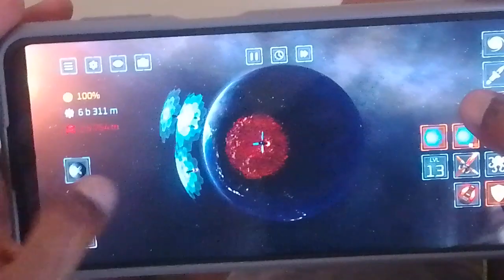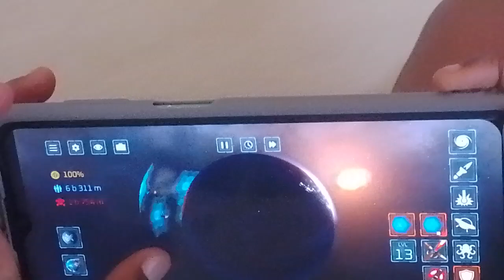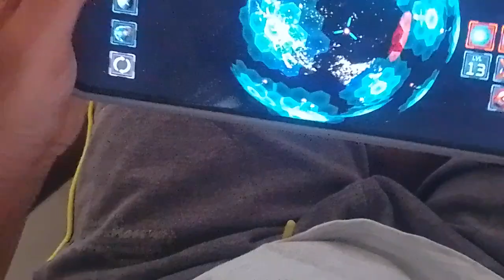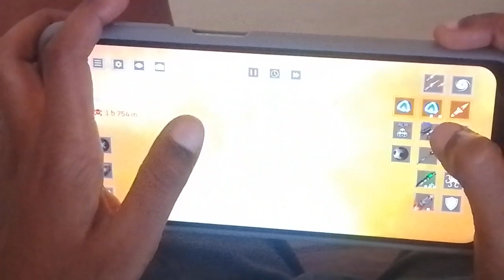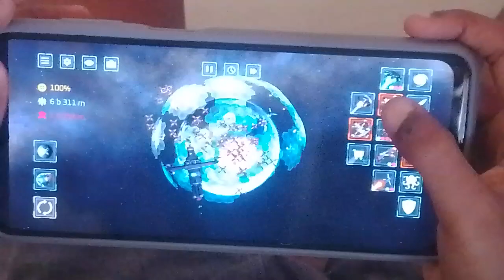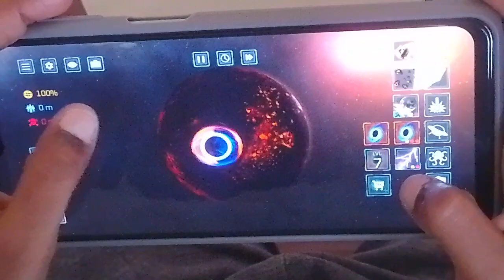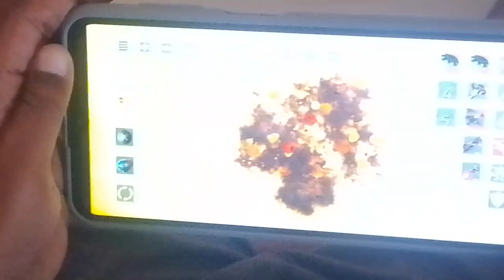Me playing Solar smash game//saving planet earth//Fun time playing with my pappa//test project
Solar smash game, saving planet earth 🌍, defence is not so strong, playing online game, playing mobile game